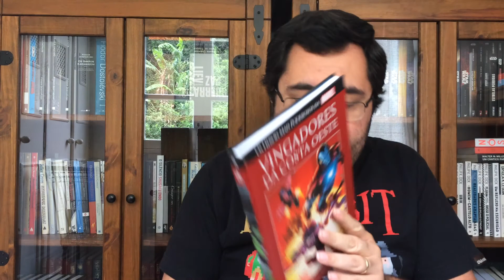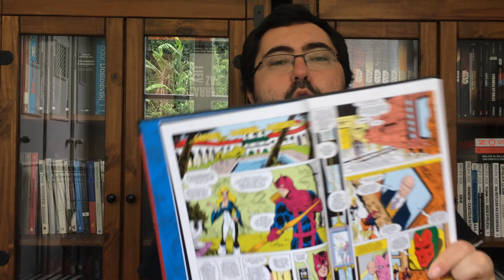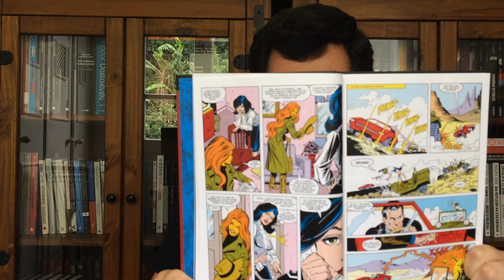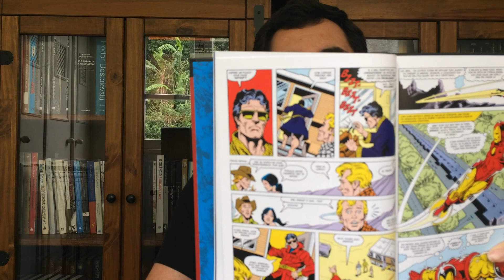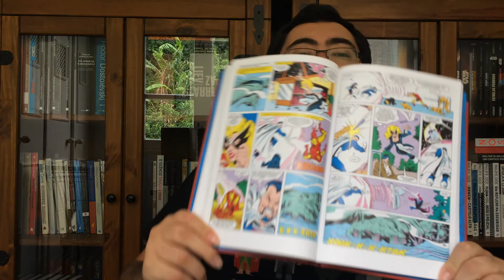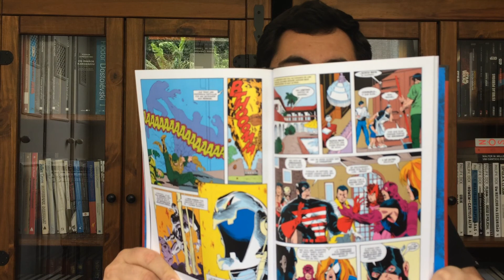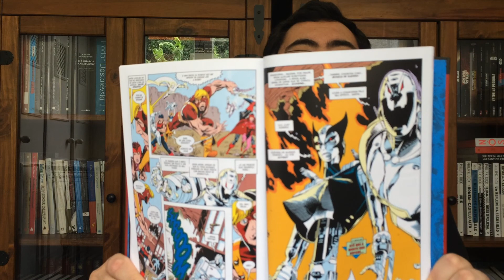VINGADORES da Costa Oeste (Salvat Capa Vermelha 73)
Ops: Falei Punho de Ferro em vez de Homem de Ferro quando queria falar sobre a liderança dos Vingadores.
Esse fim de ano tá brabo...Sorry, pessoal.
Gafes nos últimos três vídeos gravados.
Estou terminando minha tese de doutorado e praticamente sem tempo para gravar os vídeos. Como faço as coisas correndo, esses erros acabam acontecendo.
Em breve, as coisas vão melhorar.